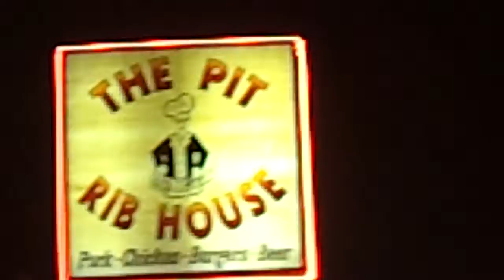The Pit Rib House- Hickory Hills, IL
Tonite, me, my brother, father and a friend of his went out to eat at the Pit Rib House and watch the Blackhawks-Blues game.